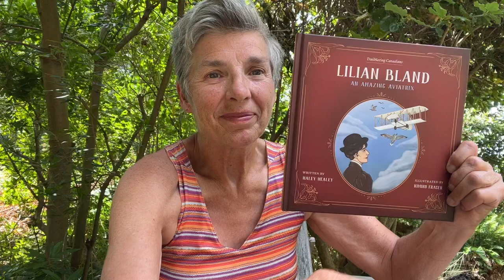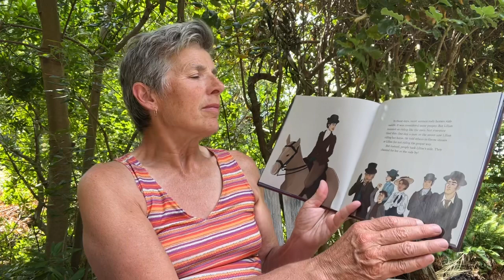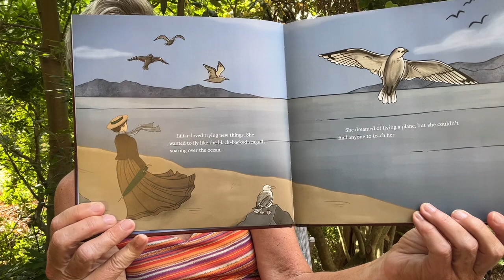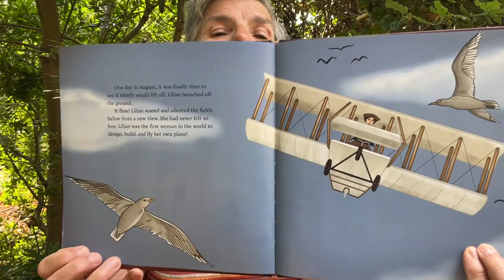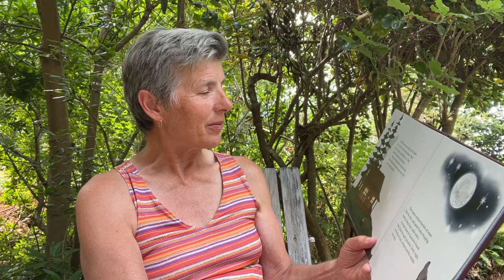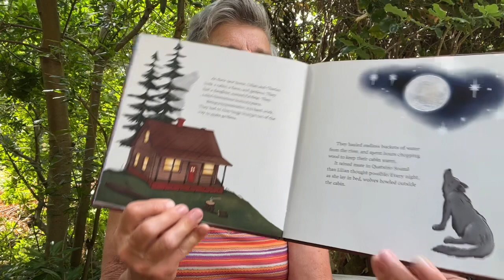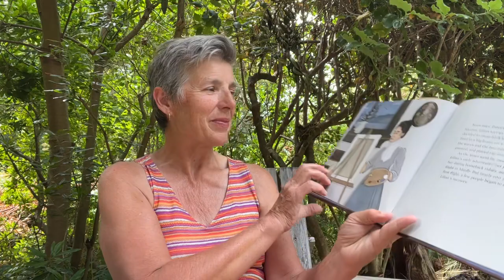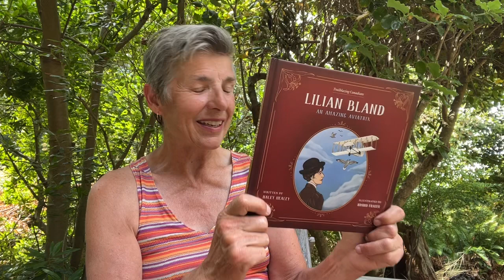Lilian Bland: An Amazing Aviatrix, by Haley Healey, art by Kimiko Fraser, 2023, read by Denise Bonin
This book in the series Trailblazing Canadian tells the story of Lilian Bland, who was born in England, in 1878. In 1910, just a few short years after the Wright brother's first airplane build and flight, she designed, built, and flew her own airplane. Amazing! She also learned how to drive a car, and sold cars in a car dealership that she ran.
She eventually married, moved to Canada, and settled in the remote location of Quatsino Sound on Vancouver Island. There they homesteaded, built a house, grew a garden, raised a daughter, and she took documented it all in photographs.